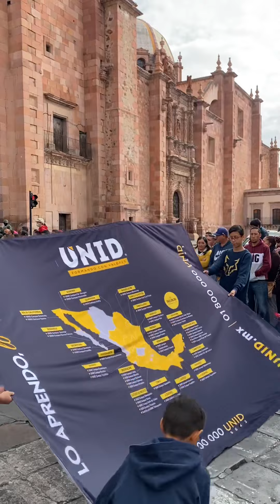Desfile día 20 de noviembre